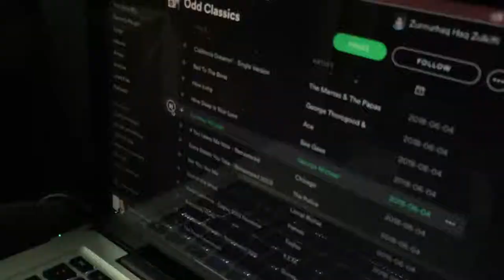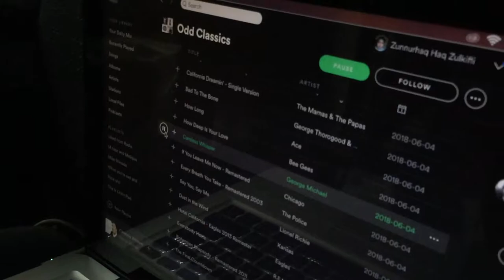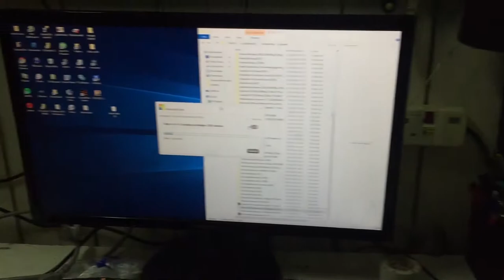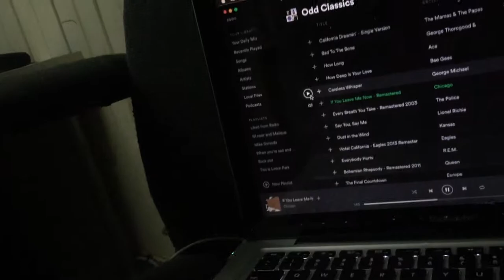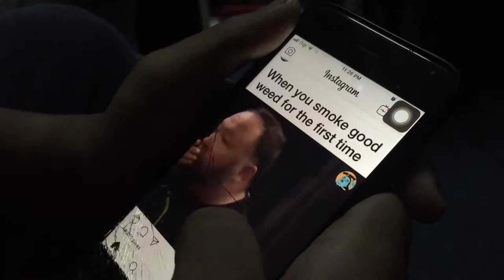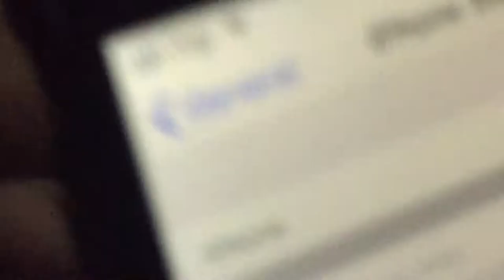Zurge's PC Transition from HDD to SSD | The FRG Crew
Spoiler alert - he fell in love with an SSD.

Join The FRG Crew on Discord!